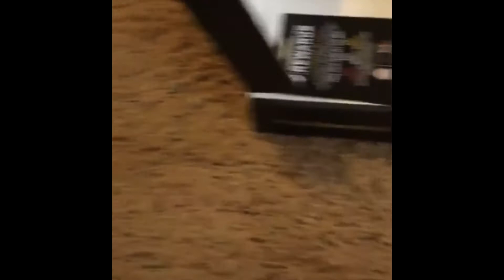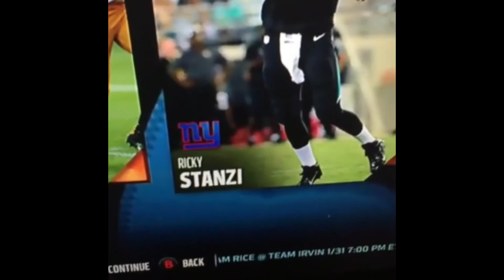EEEEEEEEEEEEEE AAAAAAAAAAAAAAAA - Baz Money EA Montage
EA hates my soul.